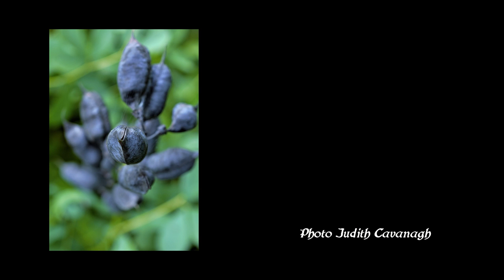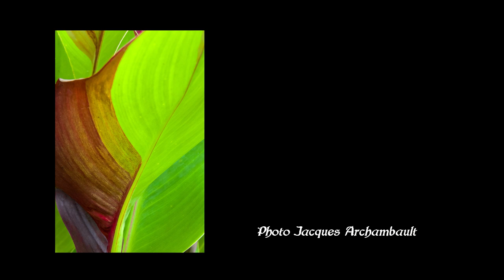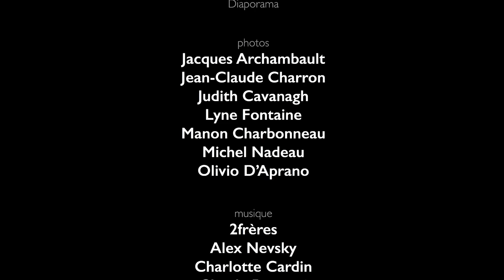Domaine Joly de Lobinière Saison 2016-2017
Samedi prendre des photos
Domaine Joly de Lobinière
Club photo Roussillon
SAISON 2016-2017